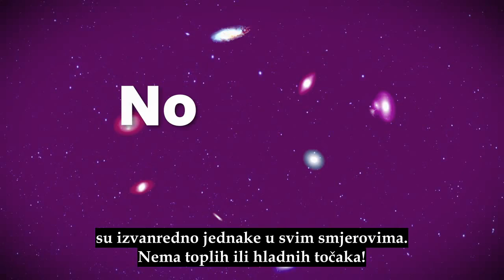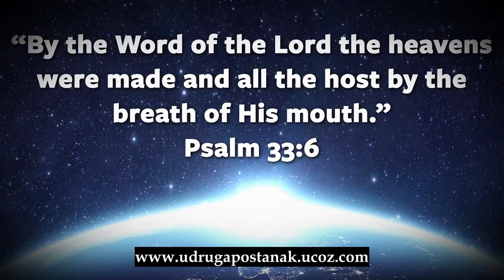TO JE ČINJENICA: Veliki prasak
Kako je nastao svemir? Neki kažu prije milijarde godina pomoću Velikog praska. Ali taj prasak ima velikih problema...